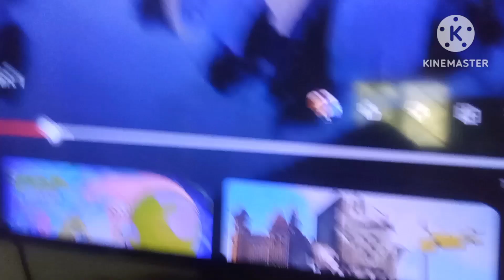July 13, 2023